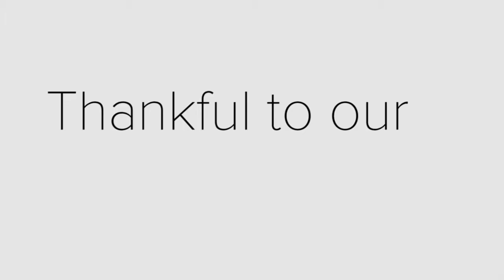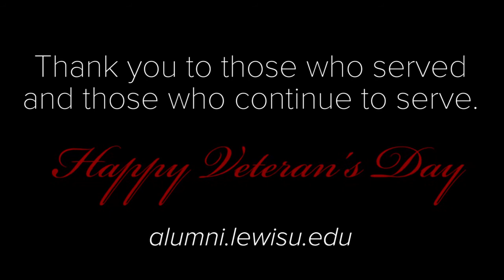Thank You to Our Veterans From Lewis University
Photos of Lewis University ROTC students, courtesy of the Marketing Department and the Flyers Photo Club.

Located in Romeoville, Illinois, Lewis University is a comprehensive, Catholic university.

for more information about Lewis University.